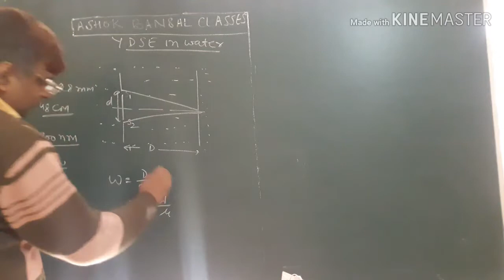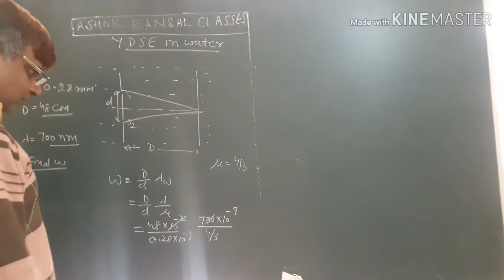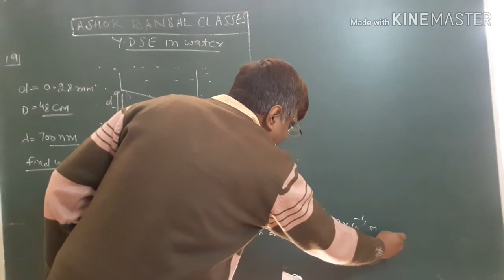Solution # 19 / Light Waves/ Wave optics/H.C.VERMA